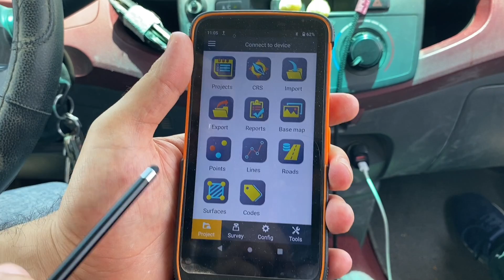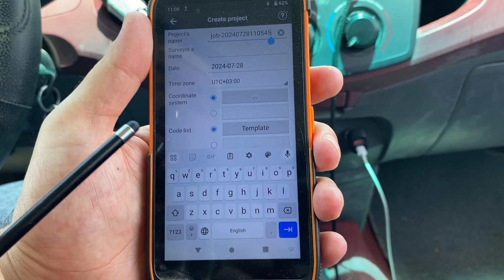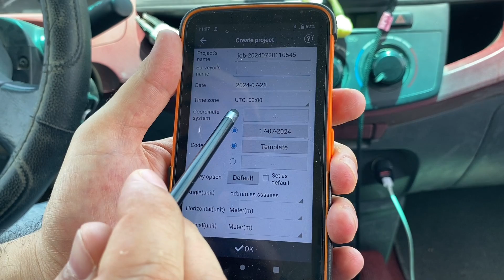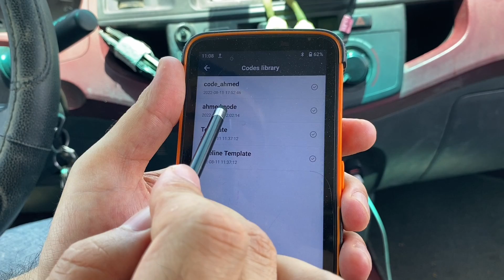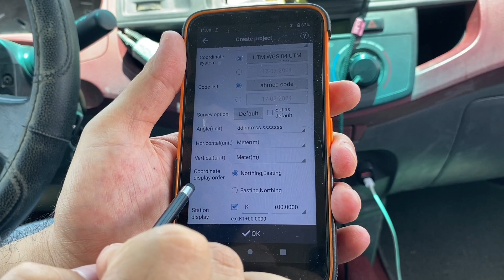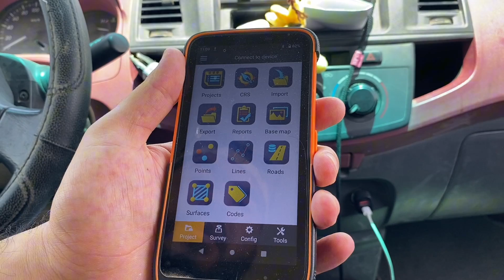عمل jop جديد لجهاز gps chcnav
كيفيه عمل مشروع جديد jop لجهاز جي بي اس gps chc nav